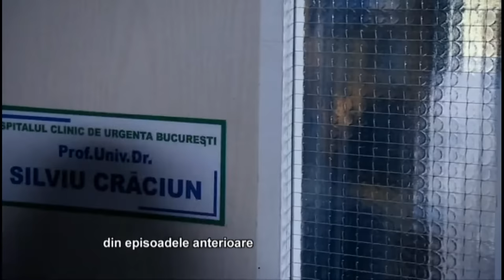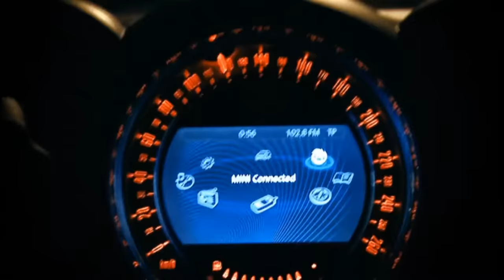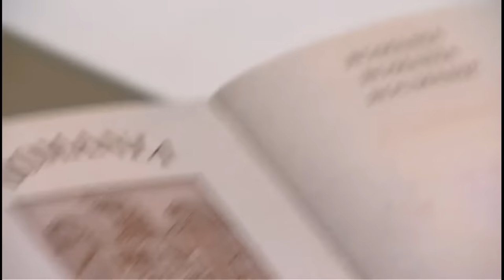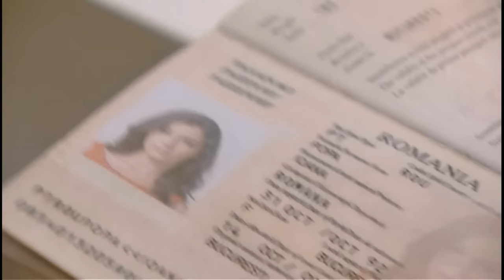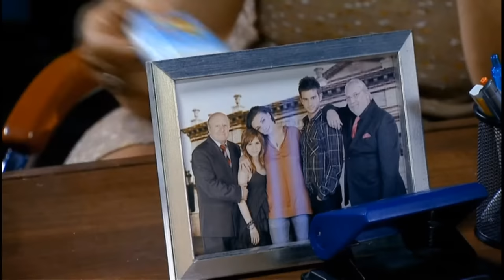PARIU CU VIATA - Sezonul 1 Episodul 5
Pariu cu viața este primul muzical românesc, un serial difuzat de Pro TV ce a debutat pe 12 septembrie 2011, având 4 sezoane și un număr de 57 de episoade. Pariu cu viața se dezvoltă în jurul poveștii de dragoste dintre Ioana Popa, personaj jucat de Alina Eremia, și Andrei Anghel, rol interpretat de Dorian Popa. Cei doi, elevi la Colegiul de Arte București, își trăiesc intens povestea de dragoste până ce Ioana află că a fost ținta unui pariu pus de Andrei cu un alt coleg. De aici încep problemele, intrigile și suspansul este întreținut de faptul că pe cei doi îi leagă o legătură de familie mult mai puternică decât s-ar fi așteptat. Personajele principale alături de gașca de tineri, colegi și prieteni, dar și de profesori pun bazele unei trupe muzicale, Lala Band, ce se va bucura de un succes enorm.

Pariu Cu Viata
Pariu Cu Viata Alina Eremia
Pariu Cu Viata Episodul 5
Pariu Cu Viata Sezonul 1
Pariu Cu Viata Dorian Popa